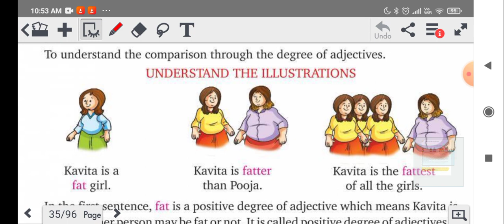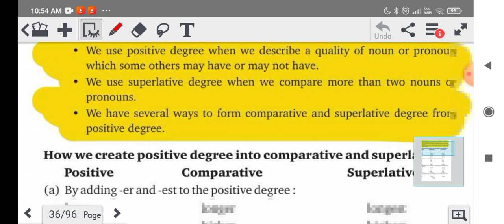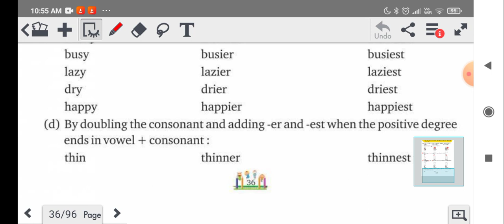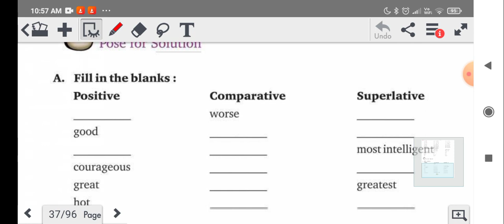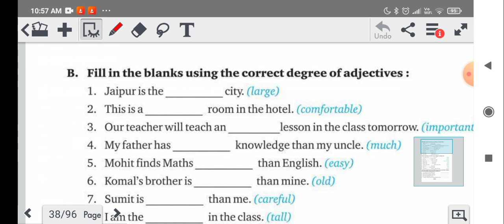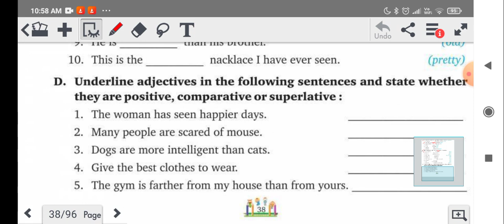Ch 7 Degrees of Adjectives